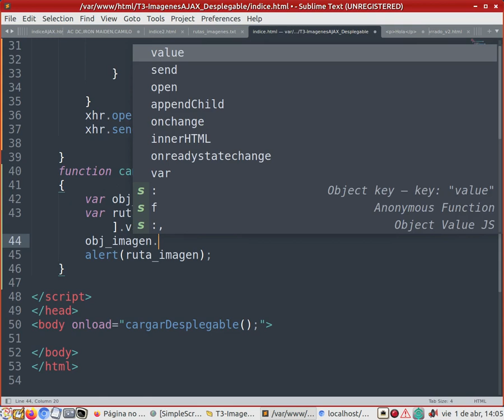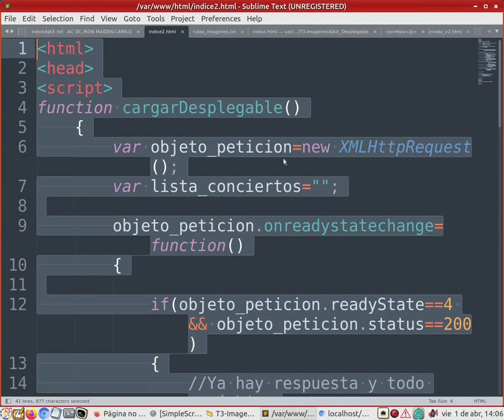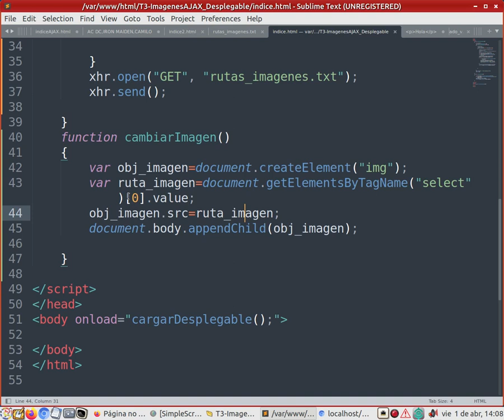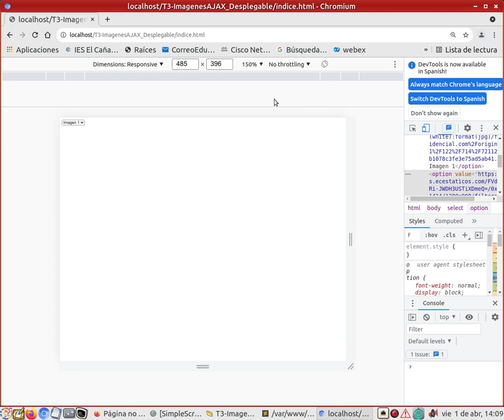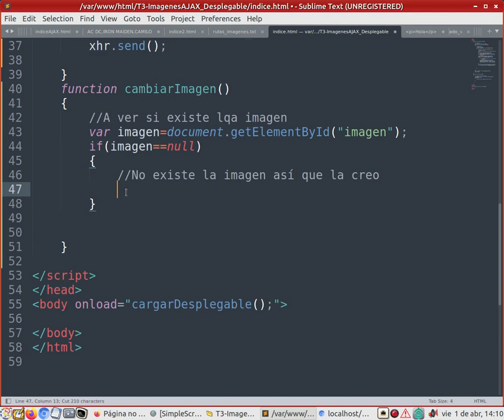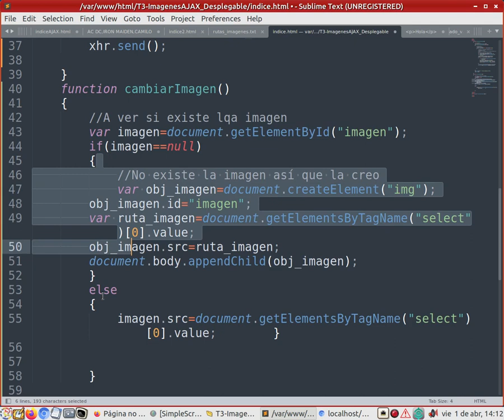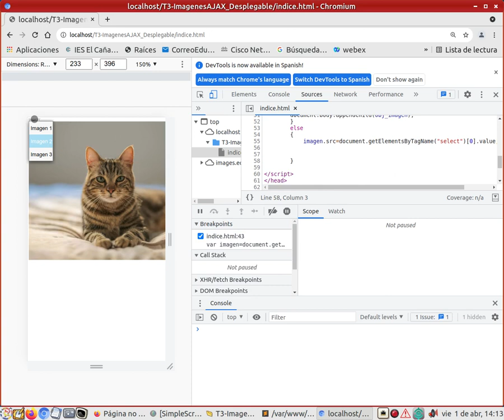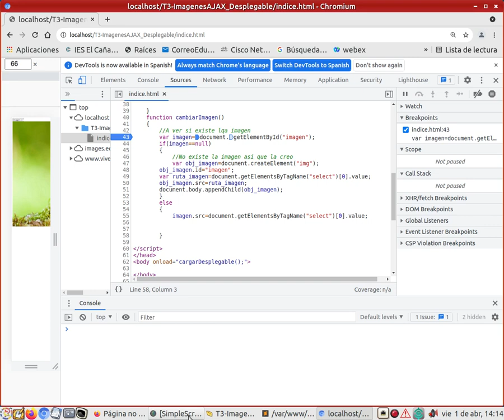T3 ImagenesAJAX Desplegable 3